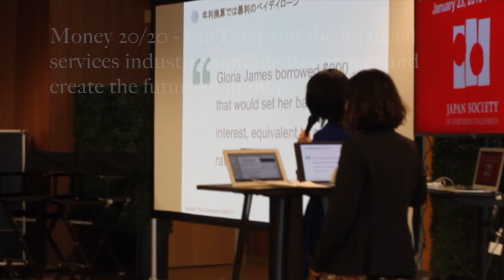Money 20/20 –CONFERENCE LECTURE SERIES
Money20/20 – Conference Lecture Series in Japanese

「マネーの未来」をテーマとし、10月にラスベガスで開催されたカンファレンス、Money20/20の最新情報を渡辺千賀氏 (Blueshift Global Partners) と安藤千春 氏(Cando Advisors) が幅広く、ニュートラルに解説します。フィンテックの最前線で今何が起こっているのか? フィンテックを網羅する Money20/20 の理解を深めます。
そして、お二人のプレゼンテーションの後は、シリコンバレーでフィンテック関係に携わるトッププレイヤーたちによるFireside Chat (炉辺談話）を開催。